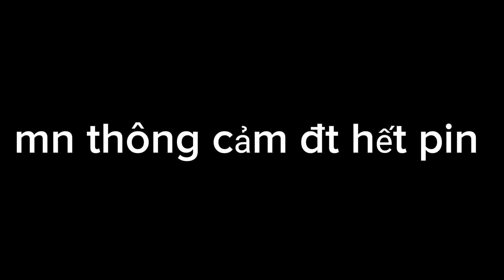1 tháng 4, 2024